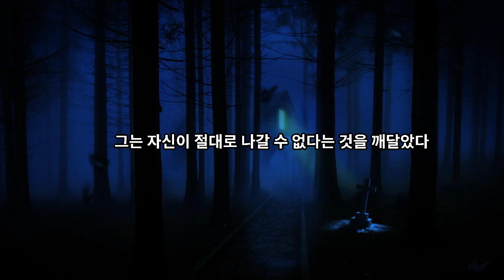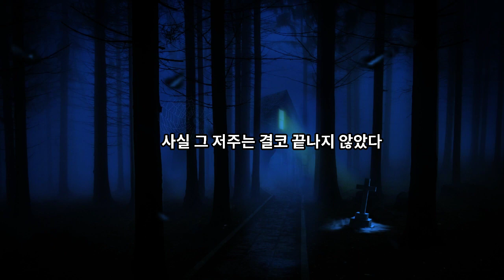고립된 산장:숨겨진방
이 이야기에서 오싹한 산장은 단순한 건물이 아니라, 무언가 끔찍한 저주가 깃들어 있는 장소이다. 산장에 들어간 사람들은 절대로 무사히 돌아올 수 없으며, 그곳에서 겪은 공포는 그들의 영혼을 잠식하게 된다. 산장은 그저 하룻밤의 모험을 기대하는 사람들에게, 그들이 상상도 못할 공포와 잔혹한 운명을 안겨준다.